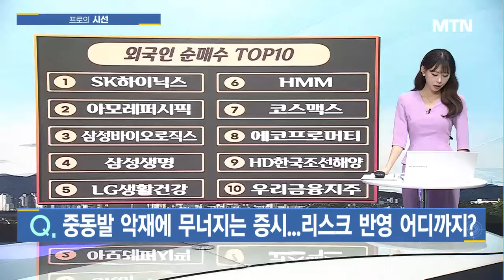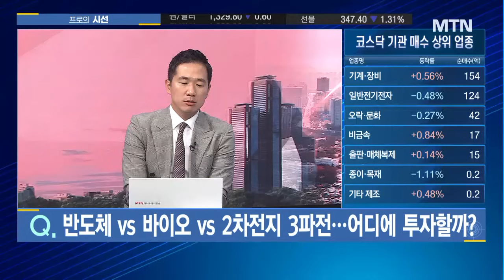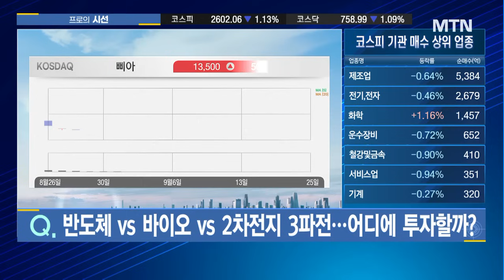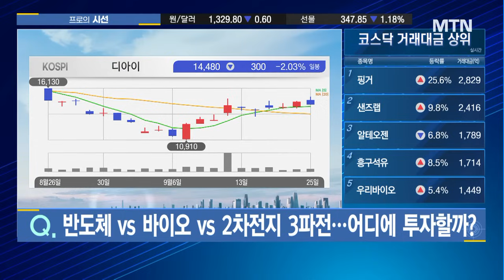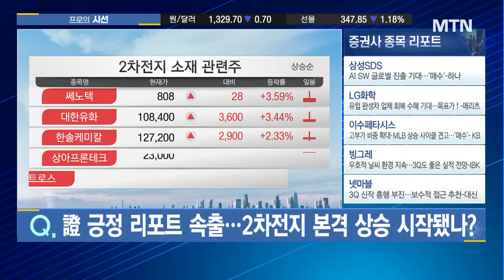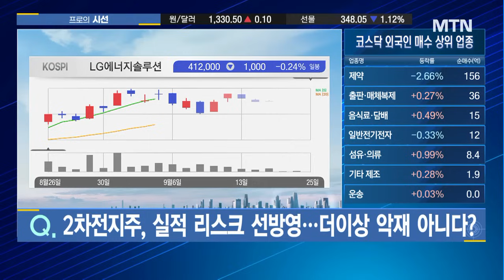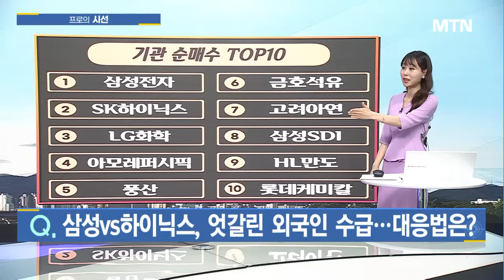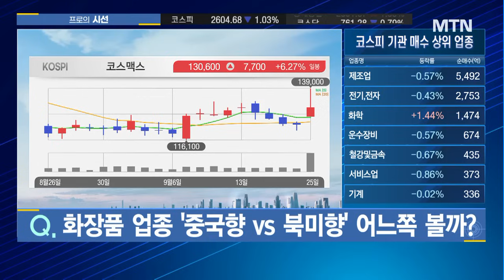[프로의 시선] 반도체 vs 2차전지 vs 바이오 주도주 패권 승자는 어디? / 머니투데이방송 (증시, 증권)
09/25 성공! 마감전략

(출연) 임순재 대표 / 루크투자연구소
(출연) 송태현 과장 / 유안타증권 영업부

[이슈1] 중동발 악재에 무너지는 증시...리스크 반영 어디까지?
[이슈2] 반도체 vs 바이오 vs 2차전지 3파전...어디에 투자할까?
[이슈3] 證 긍정 리포트 속출...2차전지 본격 상승 시작됐나?
[이슈4] 2차전지주, 실적 리스크 선방영...더이상 악재 아니다?
[이슈5] 삼성vs하이닉스, 엇갈린 외국인 수급...대응법은?
[이슈6] 화장품 업종 '중국향 vs 북미향' 어느쪽 볼까?